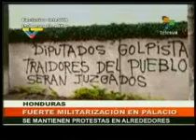cuba_resistira_honduras.flv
Noticias